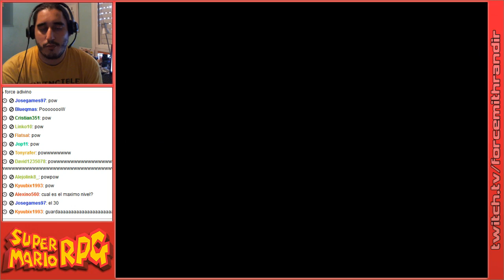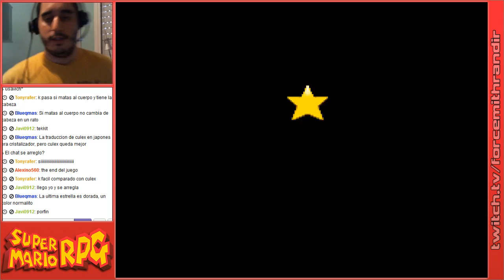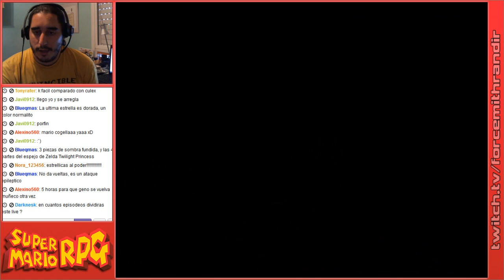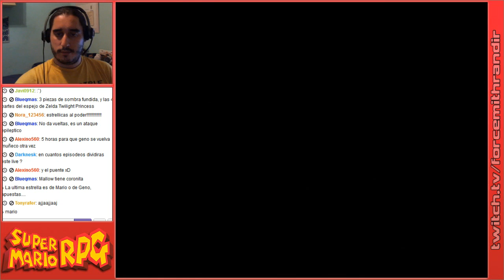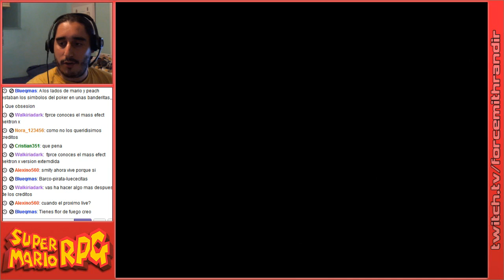Super Mario RPG | Episodio 41: La Batalla Final